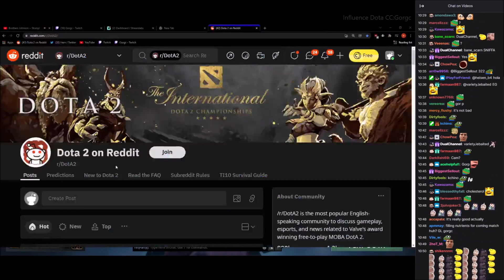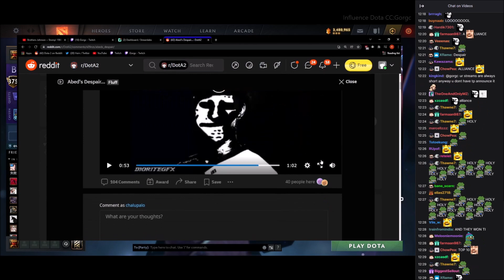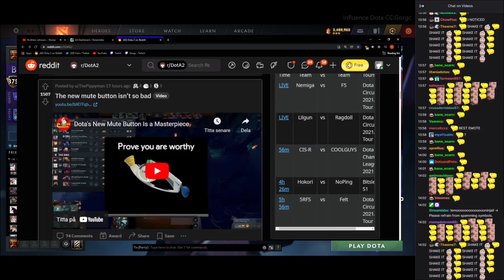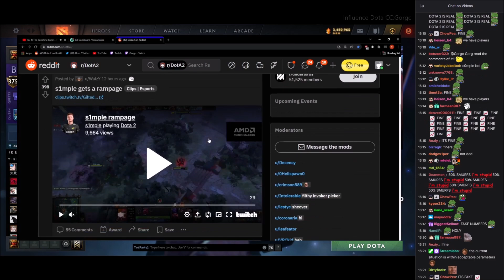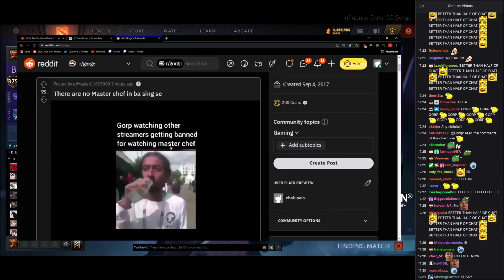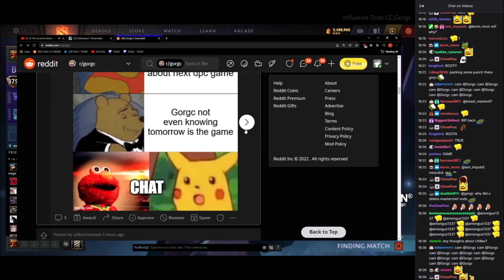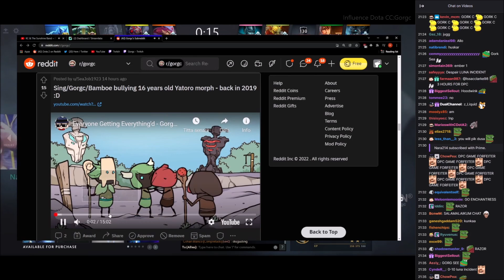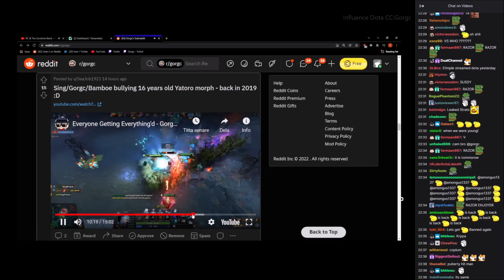Save Abed Please✈️| Dota Google Trends📈| Gorgc Misses Bamboe😨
0:00 Intro
0:15 Save Abed Please✈️
1:27 Alliance Top 10
1:58 Aghs Enjoyer
2:43 Blast Rig
3:20 Mute Button
4:36 Dota Google Trends📈
5:45 s1mple rampage
6:28 Gor P
6:53 Gorgc RN
7:10 Posture
7:44 Life Meme
7:55 Mage Tryhard
8:37 Some Salty Dude
8:50 One Of Days
9:23 Gorgc Wardrobe
9:35 Gordon Coming
10:15 Gor S EA
10:55 Bully Yatoro
11:38 Kappa
11:50 Gorgc Misses Bamboe😨
12:21 Latest Videos Playlist & Video Cards
Welcome to Influence Dota YouTube channel, supported by Gorgc. Expect Dota News, Drama, Reddit Reviews & Dota Highlights. Soon, I will get Adobe Premiere Pro or Final Cut Pro. Videos will get better soon. Many thanks to my Viewers, Subscribers, Gorgc and Twinshine for supporting me.💛
→Source